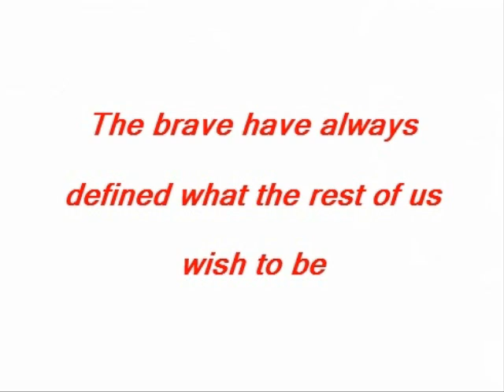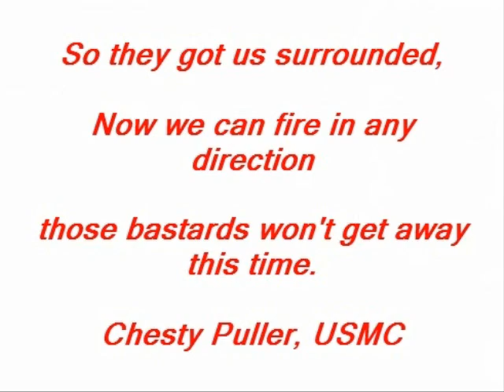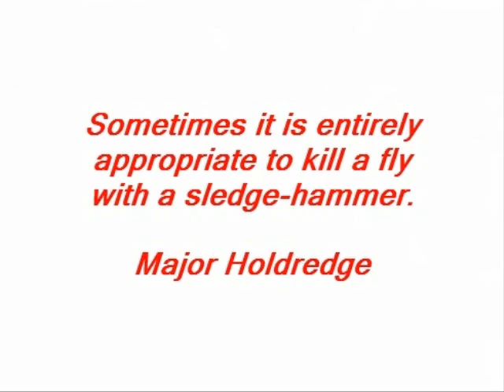Happy 234th Birthday USMC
A tribute to the 234th birthday of the United States Marine Corps.  Founded of course in a bar, Tun Tavern in Philadelphia in 1775, this premier corps of warriors has "fought in every clime and place where we could take a gun."  HAPPY 234 USMC.